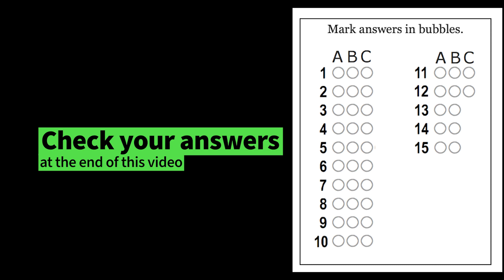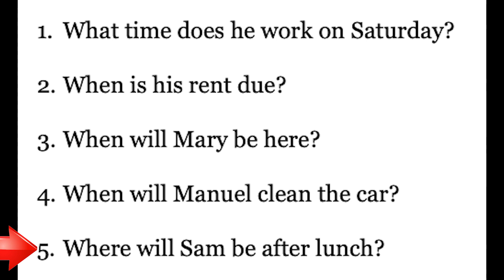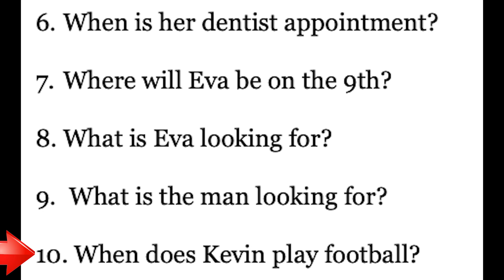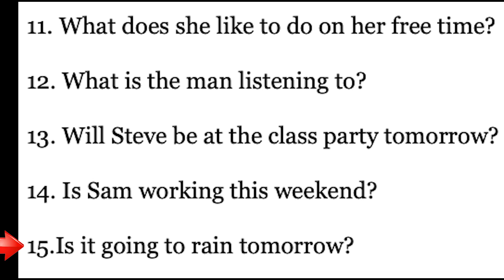Challenge English Comprehension Skills Section 34: I Want To Learn English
This comprehension check is designed for beginner level English learners. They listen to short conversations and answer the questions related to those questions. Students can write their answers (A, B, or C) on their own paper and check their answers at the end of the video. If you want the full experience, buy a copy of the textbook "I Want To Learn English" on Amazon.

The second edition of "I Want To Learn English" includes video components as well as audio components.

This particular video corresponds with Section 34 Conversation the 2nd edition of the textbook (2024), but it can also be used with the 1st edition.